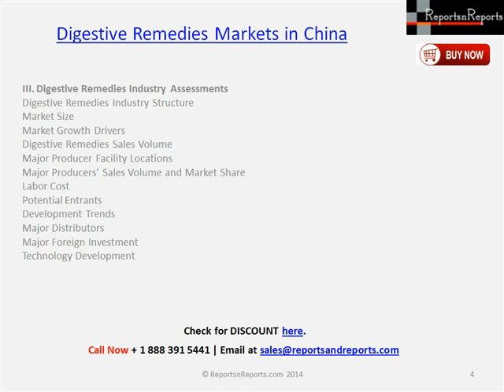China Digestive Remedies Market Production and Demand Analysis Report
China's demand for Digestive Remedies Market has grown at a fast pace in the past decade. In the next five years, both production and demand will continue to grow. This new study examines China's economic trends, investment environment, industry development, supply and demand, industry capacity, industry structure, marketing channels and major industry participants. Historical data (2003, 2008 and 2013) and long-term forecasts through 2018 and 2023 are presented. Major producers in China are profiled.